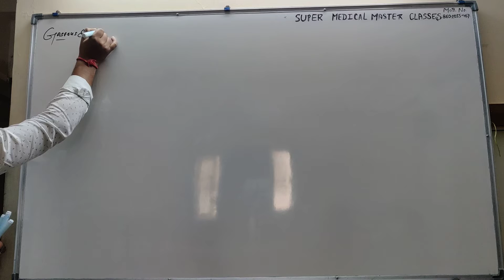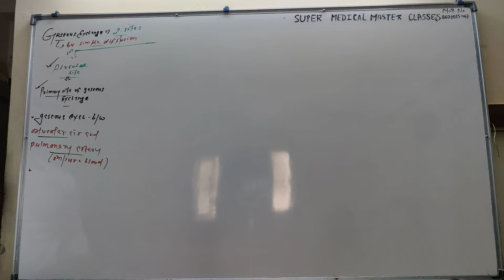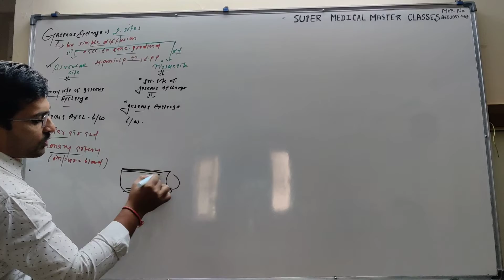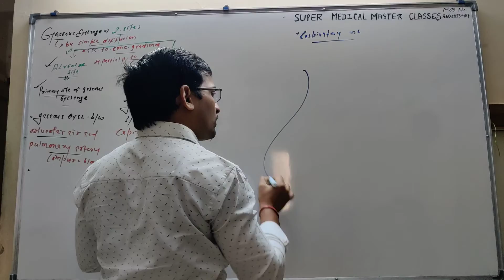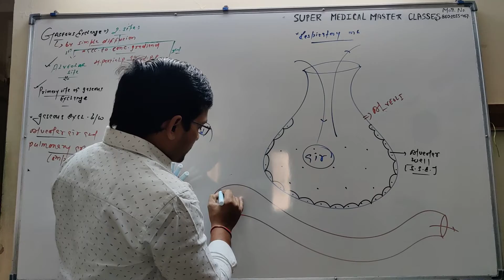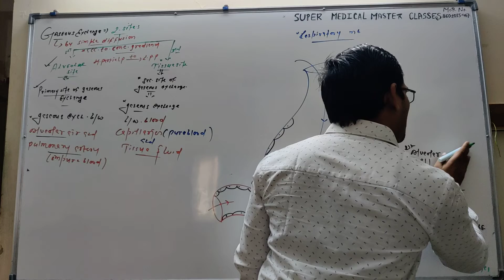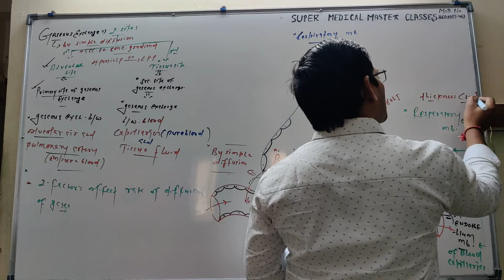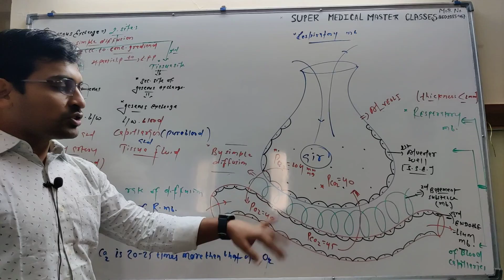Exchange of gases. By Dr RAHUL DEV.